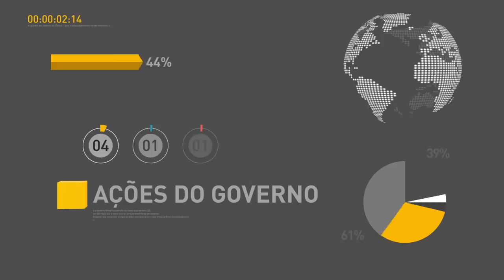BOLETIM REPÓRTER NBR 15h - 30 de abril de 2018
REPÓRTER NBR 15h - 30.04.18: Até o meio-dia do dia 30 de Abril, prazo para entrega do IRPF 2018, a Receita Federal recebeu vinte e seis milhões e quinhentas mil declarações do Imposto de Renda. E, também: Exame Nacional para Certificação de Competências de Jovens e Adultos, o Encceja, bate recorde de inscrições este ano; e, para facilitar a vida do trabalhador que mora longe e ainda não tem carteira de trabalho, o Ministério do Trabalho está com unidades itinerantes no estado do Goiás, que fazem a emissão do documento na hora.